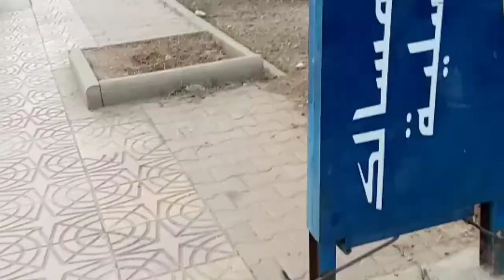جولة في مدينة بني ملال 🌼🌼